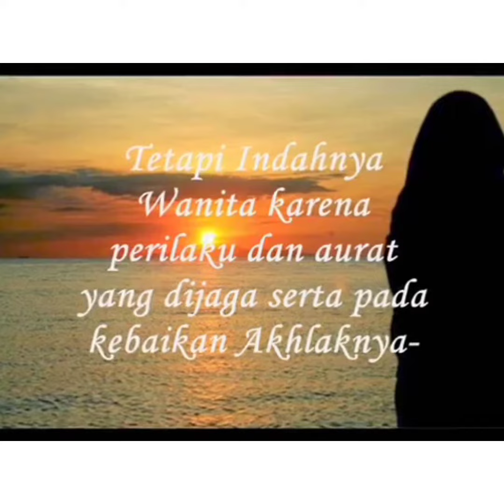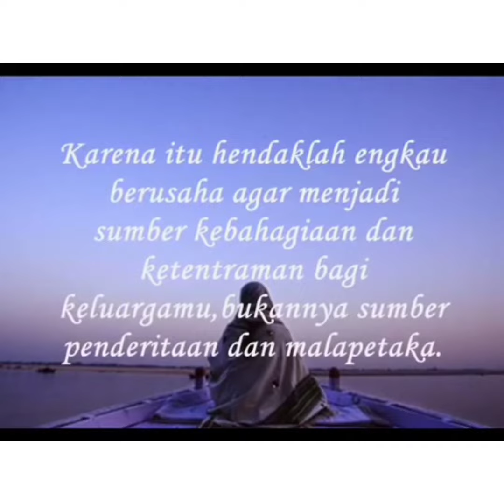WAJIB DIRENUNG BAGI WANITA MUSLIMAH ((YANG SAYA KAGUMI))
Assalamualaikum wr.wb

Bismillahirohmanirrohim

 Oke PENENG KEPALE OTAK
Bertemu lagi bersama kita semua
 Video ini hanya untuk menghibur teman yg sedang stres sedang ape la gitu janji untuk menghibur semuanya

Suppot slalu yah @muhammadsanjuriyenhermawan

Coment teman semua kasih Saran masukkan untuk video selanjutnya

Semoga channel ini trus berkembang
Dan slalu menghibur teman teman semuanya

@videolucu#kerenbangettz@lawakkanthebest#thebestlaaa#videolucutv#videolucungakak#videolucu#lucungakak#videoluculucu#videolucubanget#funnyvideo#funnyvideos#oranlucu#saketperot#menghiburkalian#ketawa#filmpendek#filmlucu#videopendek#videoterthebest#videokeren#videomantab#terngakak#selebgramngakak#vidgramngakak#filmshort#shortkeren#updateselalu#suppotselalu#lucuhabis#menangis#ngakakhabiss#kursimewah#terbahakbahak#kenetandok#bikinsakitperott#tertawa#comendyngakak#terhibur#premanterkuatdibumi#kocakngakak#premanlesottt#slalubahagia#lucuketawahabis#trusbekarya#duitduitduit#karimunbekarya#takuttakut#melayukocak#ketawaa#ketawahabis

BIAR SLALU AMAN DAN SLALU MENGHIBUR KALIAN SEMUA

 TERIMAKASIH

Video dari Muhammadsanjuriyenhermawa